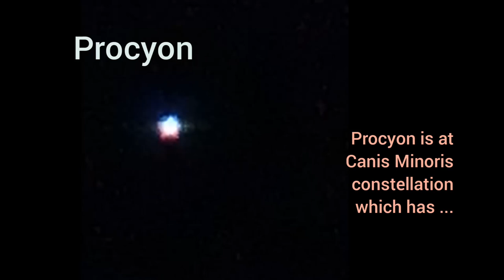Procyon and Canis Minoris Constellation.